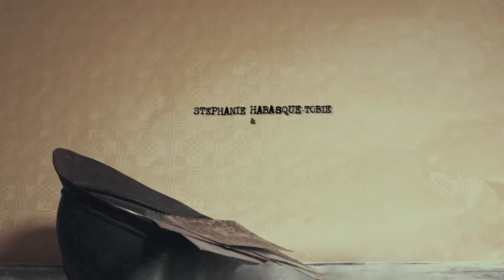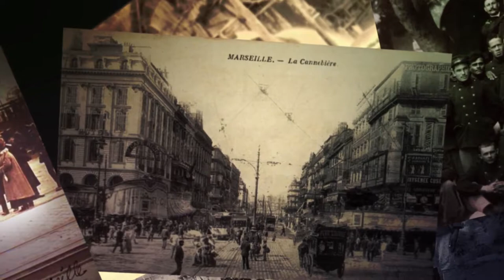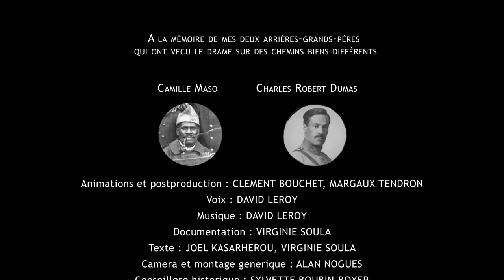Arrivée du bataillon dans l'hexagone